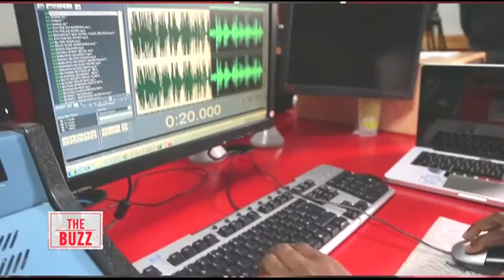THE BUZZ: DJ LEO SHARES HIS JOURNEY IN THE MEDIA INDUSTRY FOR OVER 20 YEARS.